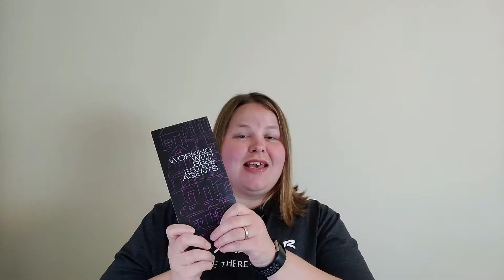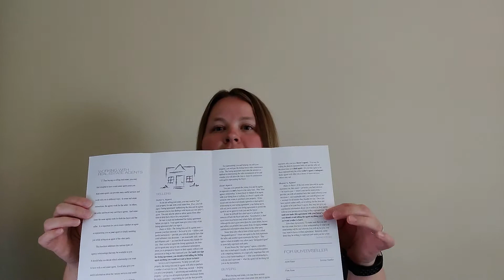Working With Real Estate Agents in North Carolina (For Buyers)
If you're buying real estate in North Carolina, you will see and sign this brochure. Let me explain it to you! ❤❤❤